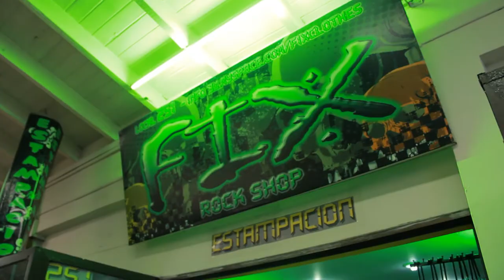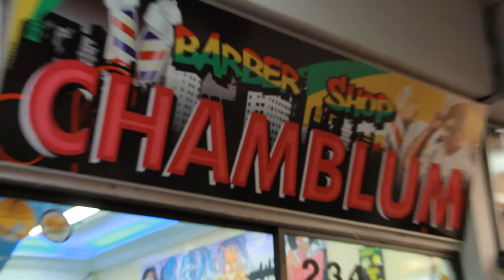Paseo La Playa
En el centro de Medellín hay un paseo comercial que lleva años allí establecido y del cual lentamente las modas urbanas se han ido apropiando. Con cristina fuimos a recorrerlo y almacén tras almacén nos llenamos de sorpresas, de estilo, de moda. Conocimos lo que la gente está llevando y quiénes son los que más están llevando.